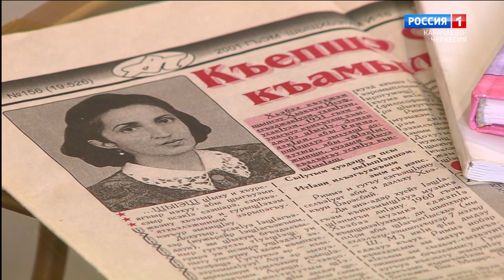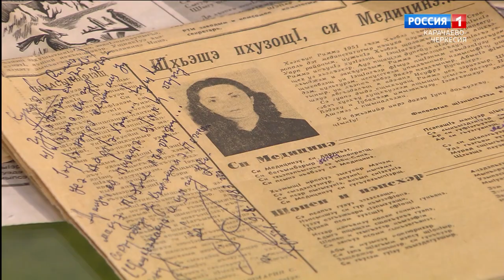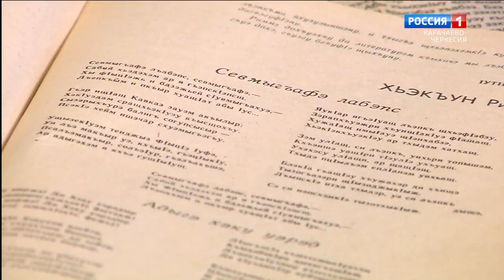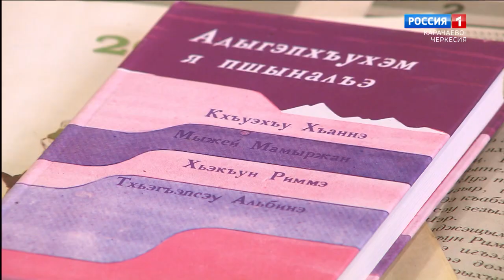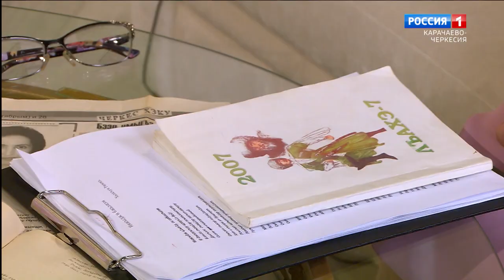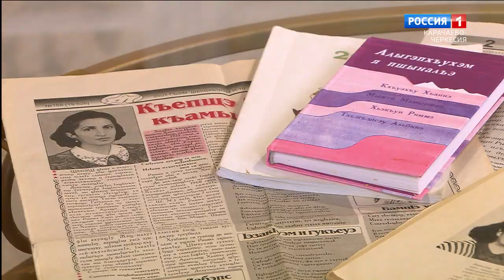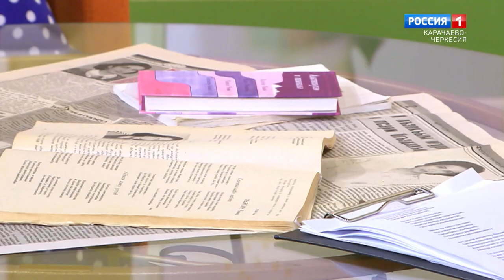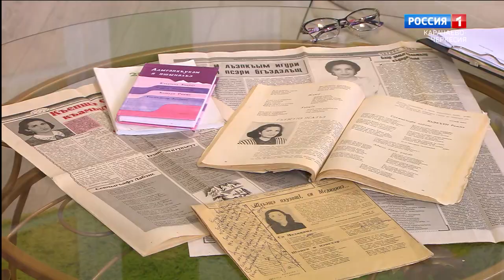"Утро России" (на черкесском языке) 12.09.2023